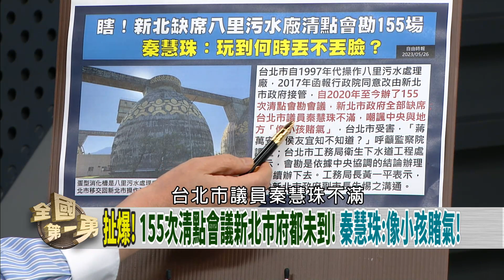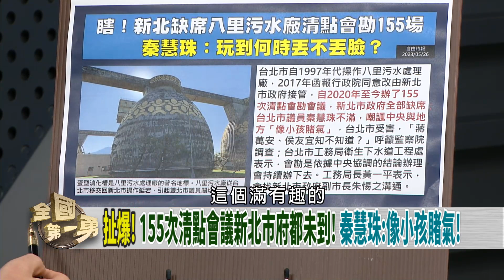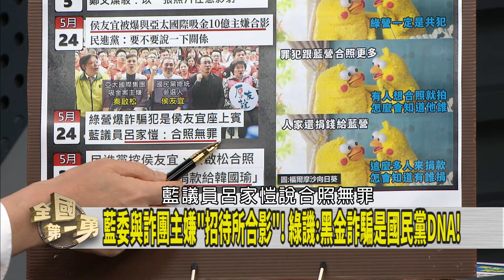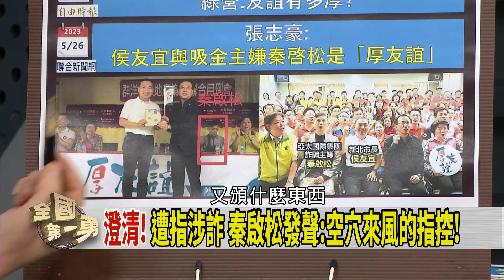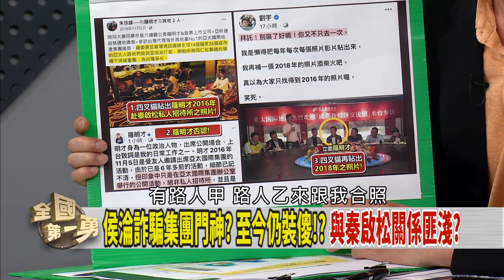與秦啟松關係匪淺！？說不清？ "換帖"都涉賄！？侯形象破功？【全國第一勇 精華】2023.05.26(4)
📌北京不熟侯友宜!? 葛來儀:較支持柯文哲! 柯營超爽?
📌賴粉投票意願高! 遙遙領先侯柯! 仍不能掉以輕心!?
📌侯跌柯小升!? 張益贍:郭台銘效應! 北京恐操作棄保?
📌果貿社區座談! 黃復興邀約郭台銘! 臨時因侯取消!?
📌扯! 出席侯友宜演講"期末+5分"!? 淡大:未採用!
📌美眾院中委會提10建議! 促擴大美台聯合軍事訓練!

【主持人】
徐國勇

【節目來賓】
民進黨立法委員        羅致政